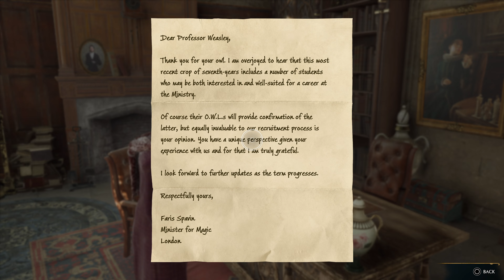Hogwarts Legacy | PS5 | Part 23. [4K] FULL GAME WALKTHROUGH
No Commentary
4K x 60FPS x 120hz
PS5 | XboxSeries X.